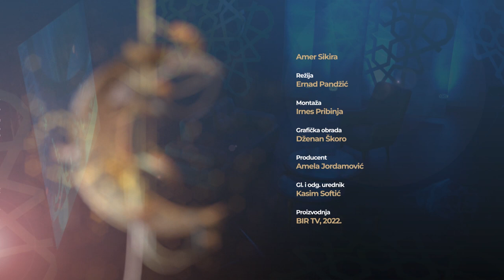PUT HIFZA - hafiz Špendi Fidani